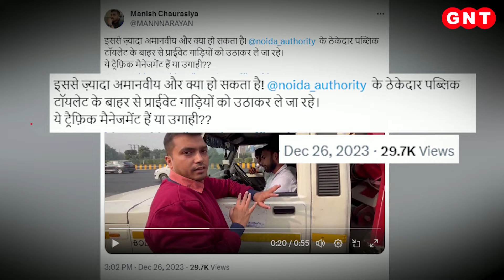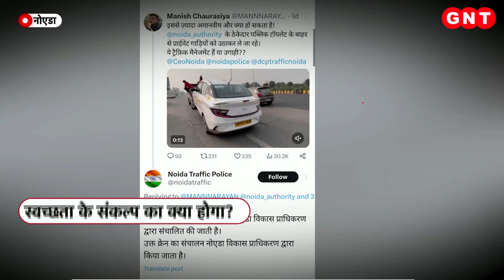Ayodhya: प्राण प्रतिष्ठा का काउंटडाउन शुरू, देखें कितना बचा राम मंदिर के निर्माण का काम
22 जनवरी को रामलला की प्राण प्रतिष्ठा होगी और इसमें सिर्फ 26 दिन बचे हैं. इसे देखते हुए निर्माण कार्य जोरों पर चल रहा है. मंदिर की भीतर की दीवारों पर राम प्रसंग से जुड़ी कलाकृतियां बनाई जा रही हैं. पहले तल का निर्माण कार्य भी कुछ दिनों में पूरा हो जाएगा. इसके बाद दूसरे और तीसरे फ्लोर के निर्माण पर फोकस किया जाएगा. श्रीराम मंदिर तीर्थक्षेत्र ट्रस्&zwj;ट के मुताबिक 70 में से 20 एकड़ में निर्माण चल रहा है और बाकी जगह हरियाली के लिए समर्पित होगी.